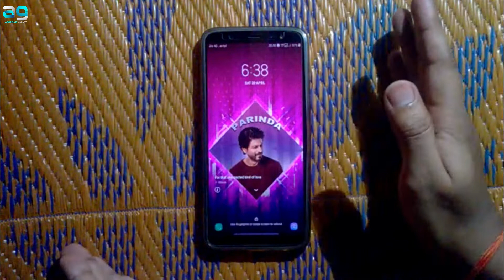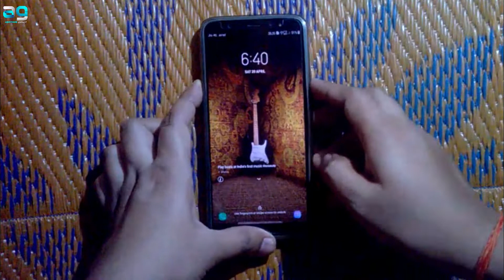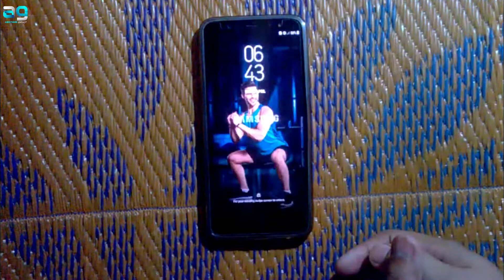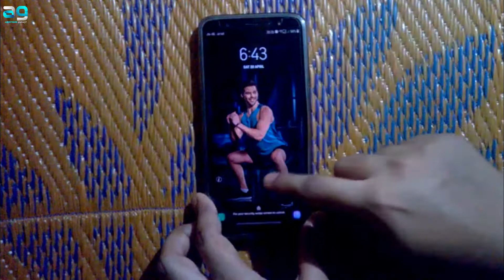Pattern lock android unlock | Pattern lock kholne ka naya tarika 2019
Namaskaar Dosto - Aaj ke video me main batane wala hun ki mobile ka patten lock kiase tadte hai mujhe ummid hai aapko video pasand aayega.

Your Quaries :-
pattern lock
FireXDrop Gaming